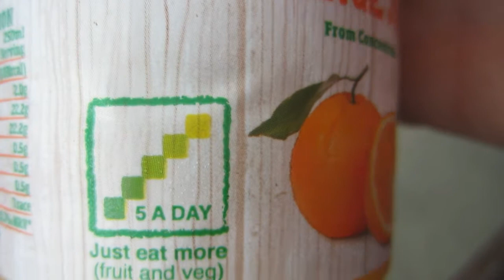ZUZANAS OPERATION (23.08.2013 - YTO Day 823)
today was jam packed with traffic jams up to Hull and Zuzana having an operation in hospital

Hey, wanna join a network. Come chat to fullscreen